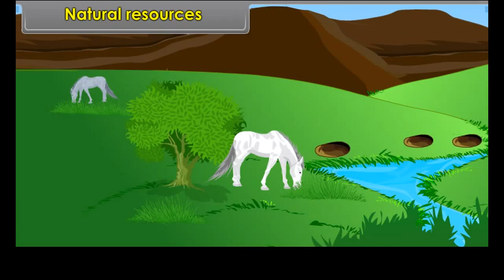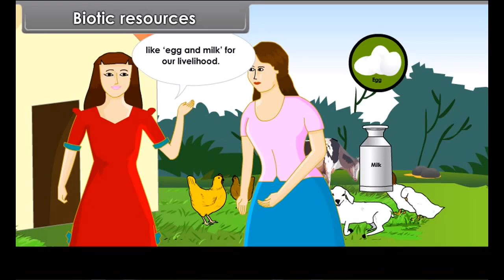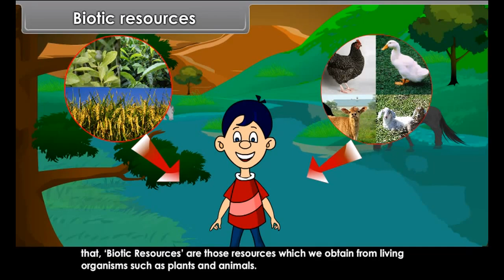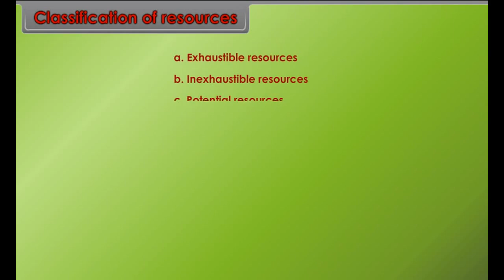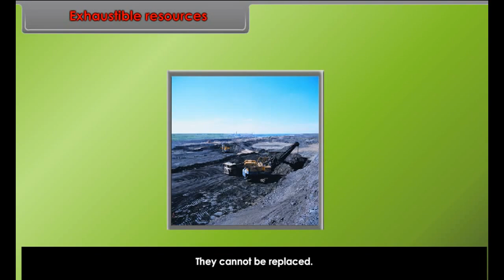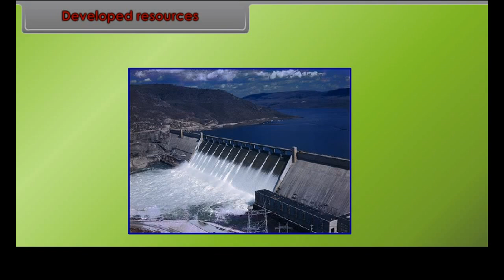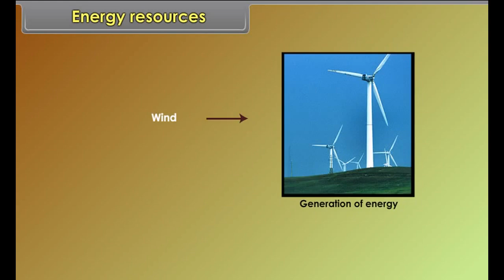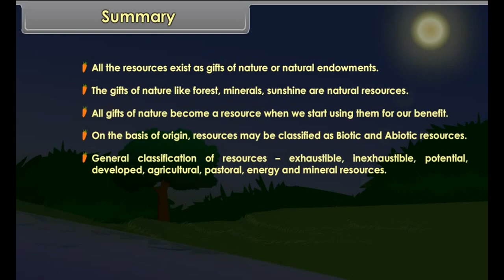class 8 social science Natural Resources